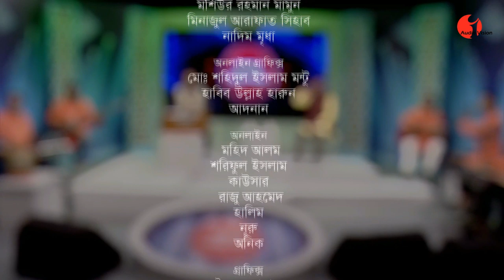মন শুধু মন ছুয়েছে | Mon Shudhu Mon Chuyeche | Tapan Chowdhury | Band Song | Channel i | IAV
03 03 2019